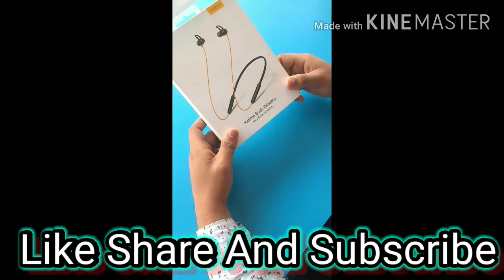Realme Buds Wireless Bluetooth Headset Unboxing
Realme Buds Wireless Bluetooth Headset ( Yellow, Wireless In The Ear ) Unboxing
RS 1799